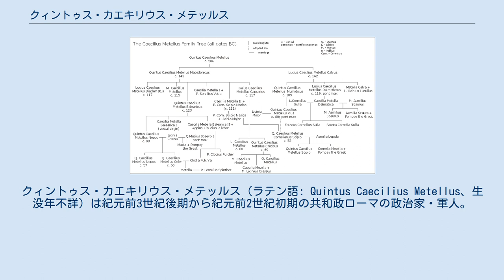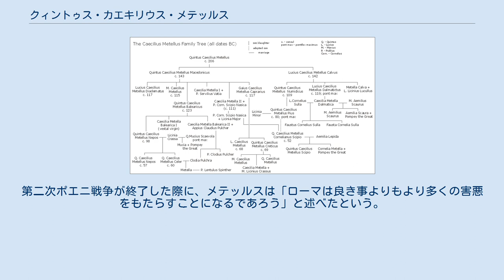クィントゥス・カエキリウス・メテッルス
クィントゥス・カエキリウス・メテッルス（ラテン語: Quintus Caecilius Metellus、生没年不詳）は紀元前3世紀後期から紀元前2世紀初期の共和政ローマの政治家・軍人。
 カエキリウス・メテッルス家系図 メテッルスはプレブス（平民）であるカエキリウス氏族の出身である。
後に作られた伝説では、火の神ウゥルカーヌスの息子でプラエネステ（現在のパレストリーナ）の建設者であるカエクルス（en）の子孫とする。
またアイネイアースと共にイタリアに来たカエクスの子孫とする別説もある。
父も祖父もプラエノーメン（第一名、個人名）はルキウスであるが、祖父はおそらく紀元前284年の執政官ルキウス・カエキリウス・メテッルス・デンテル、父は紀元前251年と紀元前247年の執政官で、最高神祇官（ポンティフェクス・マクシムス）を22年間務めたルキウス・カエキリウス・メテッルスと思われる。
歴史家G. Sumnerは、メテッルスの昇進の早さは、父の存在が大きかったと考えている。
メテッルスには二人の兄弟があり、一人は紀元前213年の護民官ルキウス、もう一人は紀元前206年に法務官（プラエトル）を務めたマルクスである。
おそらくルキウスが長男であったと思われる。
 息子には紀元前143年の執政官クィントゥス・カエキリウス・メテッルス・マケドニクスと紀元前142年の執政官ルキウス・カエキリウス・メテッルス・カルウスがいる。
 メテッルスが生まれたのは紀元前237年前後と思われる。
歴史に最初に登場するのは、父が亡くなった紀元前221年のことである。
メテッルスは彼の父の遺骸の前で演説を行っている。
紀元前216年には神祇官に就任。
紀元前209年には平民按察官（プレブス・アエディリス）を務め（Pauli-Visovaの百科事典はこの年に護民官に就任したとしており、ティトゥス・リウィウスの記述とは異なる）、紀元前208年には上級按察官（アエディリス・クルリス）となった。
紀元前207年にはハスドルバル・バルカからメタウルスを防御していた執政官ガイウス・クラウディウス・ネロの軍のレガトゥス（副官）を務めた。
戦いに勝利した後には、ローマへの伝令を務めている。
 同年末、選挙実施のためにマルクス・リウィウス・サリナトルが独裁官に任じられたが、メテッルスも騎兵長官（マギステル・エクィトゥム）に指名された。
メテッルスは執政官選挙にも立候補しており、当選した。
同僚執政官はルキウス・ウェトゥリウス・ピロであった（ピロもメタウルスの戦いの勝利に貢献した一人であった）。
両執政官はブルティム（現在のカラブリア州）を担当戦域とした。
この地域は極めて静謐であり、元老院はメテッルスとピロに対し、住民を仕事に戻るよう説得するように命じた。
両執政官はコンセンティア（現在のコゼンツァ）付近で作戦を実施し、周辺を略奪し、ブルティウム軍とヌミディア軍の反撃を撃退して、ルカニア（現在のバジリカータ州）を通過して、この地域にローマの覇権を再確立した。
 翌紀元前205年にも、南イタリアにおけるメテッルスの軍事指揮権は延長された。
この年の末には、執政官プブリウス・リキニウス・クラッスス・ディウェスがメテッルスを選挙管理のための独裁官に指名した。
続いて、ローマに戻ったメテッルスは元老院議員の一部を率いてプブリウス・コルネリウス・スキピオ（後のアフリカヌス）を支援した。
元老院の「年長者」たちは、ロクリにおけるスキピオのレガトゥスであるクィントゥス・ピエミニウスの行き過ぎた行為を理由に、スキピオの権力を奪おうとしていた。
メテッルスは事実を確認するための使節団を派遣することを提案した。
メテッルスはこの使節団の一員となったが、最終的にスキピオを無罪とし、彼のアフリカ侵攻を認めた。
戦争が終了した紀元前201年、メテッルスは退役兵士に土地を分配するための十人委員会のメンバーとなった。
 その後の20年間、メテッルスに関する記録は多くは無い。
紀元前193年には執政官ルキウス・コルネリウス・メルラとレガトゥスのマルクス・クラウディウス・マルケッルスの紛争を、元老院において調停している。
紀元前185年から紀元前184年にかけては、領土紛争を解決するための使節団としてバルカン半島に派遣されている。